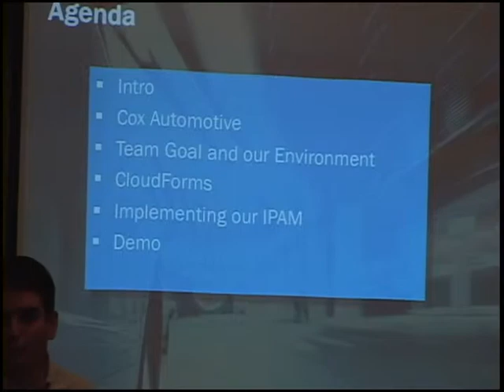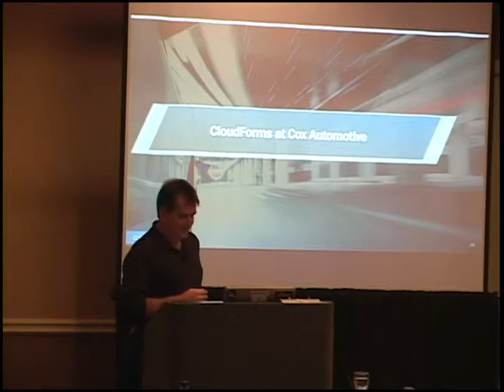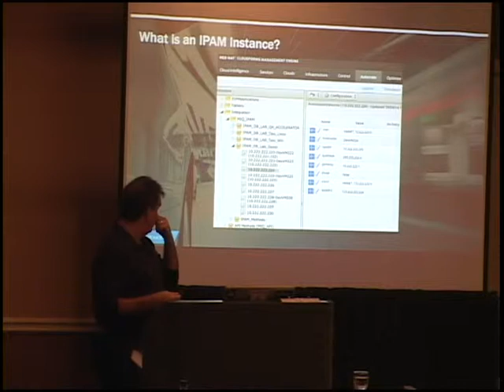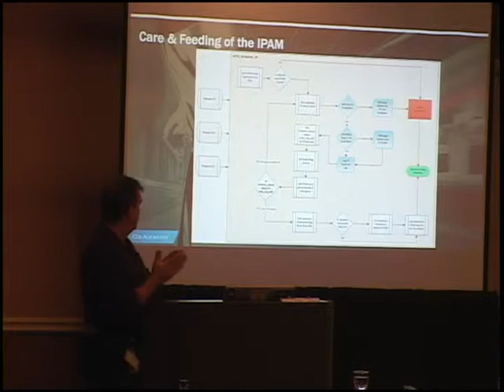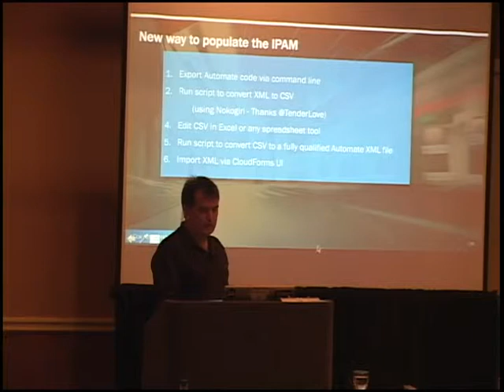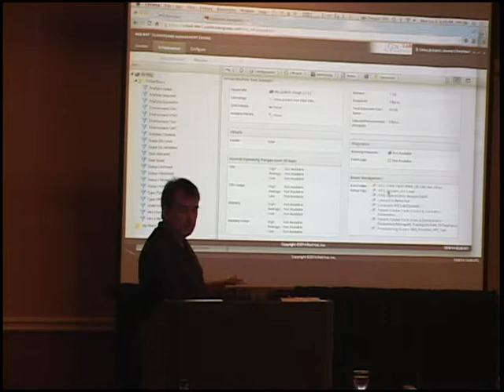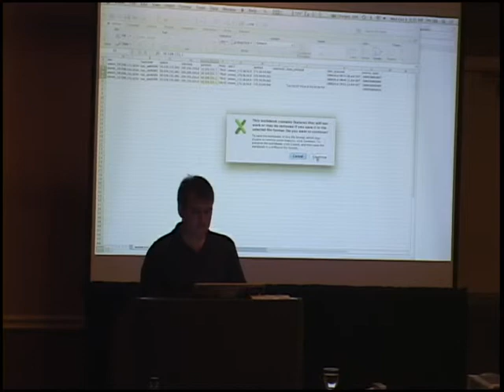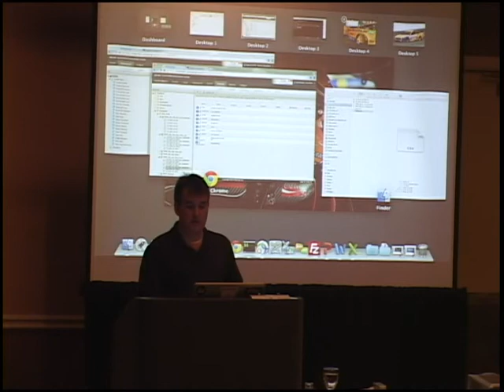Design Summit - Cox Automotive IPAM Implementation - JD Calder and Jason Cornell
IP address management (IPAM) is a means of planning, tracking, and managing the Internet Protocol address space used in a network. IPAM integrates DNS and DHCP so that each is aware of changes in the other (for instance DNS knowing of the IP address taken by a client via DHCP, and updating itself accordingly). This presentation is about how Cox Automotive implemented an IPAM system on top of ManageIQ.